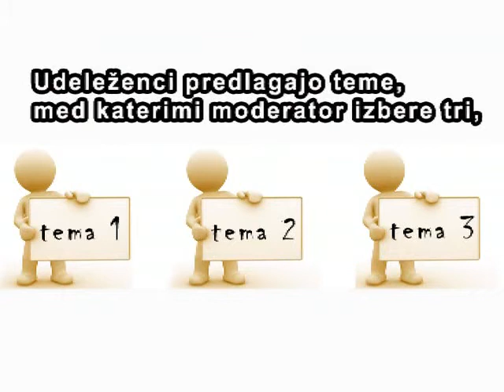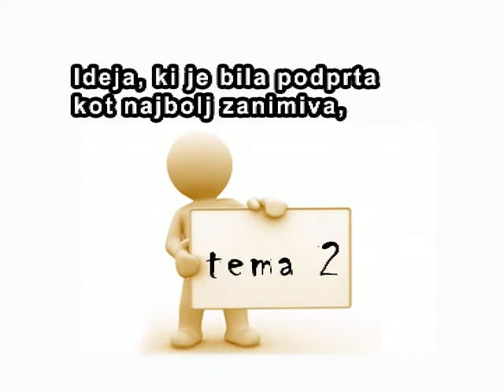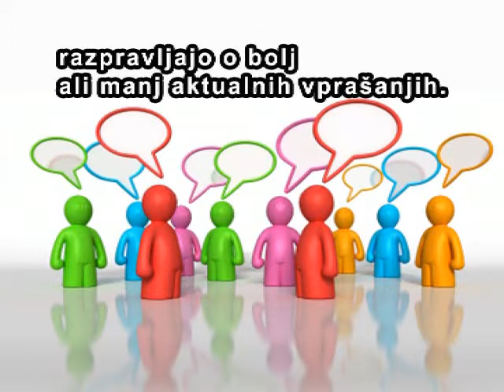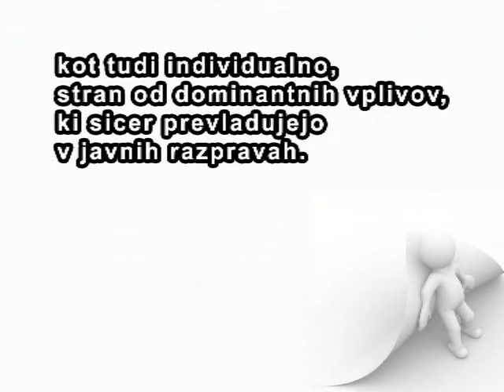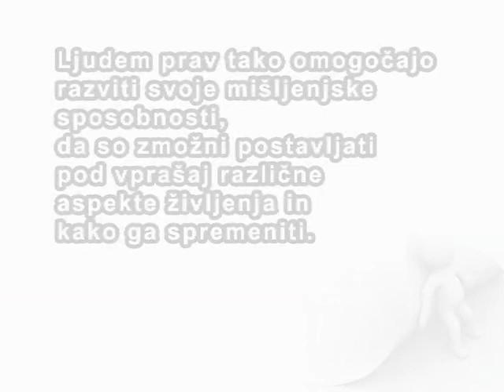Filokafe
»Café philosophique«, »Cafe-philo«, »Philocafe«, »Filokafe« in kar je podobnih izrazov vsi združujejo idejo, ki je v zgodovini filozofije ena temeljnih v tem kako pravzaprav filozofirati - v odprtem in medsebojnem soočanju argumentov in trditev. Po svetu je v zadnjih letih zraslo veliko skupin, ki poskušajo oživiti ta tradicionalni način filozofiranja. Novi zagon je ideja dobila v Parizu, v Franciji, kjer je 13. decembra leta 1992, danes že pokojni francoski filozof Marc Sautet, skupaj z nekaj prijatelji v kavarni »Café des Phares« prvič ponovno organizirano preizkusil to idejo. Odtlej se je vsako nedeljo ob 11. dopoldne s prijatelji dobival na kavi in odpiral različne filozofske debate. Prvih srečanj se je udeleževalo malo ljudi, toda že kmalu so se debatam pridružili študentje nato pa tudi druga širša javnost. Dogodek je postal tedenska posebnost, ki je pritegovala vedno več ljudi - slednjič se je na srečanjih zbiralo tudi več kot 200 ljudi. Tradicija Agore, osrednjega trga kot prostora za demokratično razpravo, se je preselila v udobno okolje kavarne. Dejavnost se je kmalu razširila v druge lokale v Parizu in po vsej Franciji, nato pa tudi širom sveta. Nekaj tovrstnih poskusov pa lahko beležimo tudi že pri nas.

V kratkem predstavitvenem videu lahko spoznate temeljna načela in pravila, ki so osnova za uspešno izvedbo filokafeja.